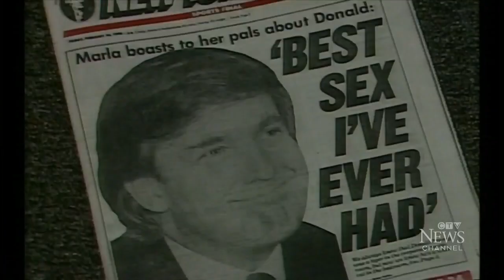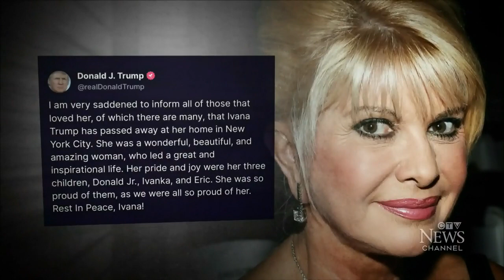Ivana Trump, ex-wife of former U.S. president, dead at 73 | CTV National News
Ivana Trump, businessperson and former wife of Donald Trump, dies at 73. Richard Madan reports.